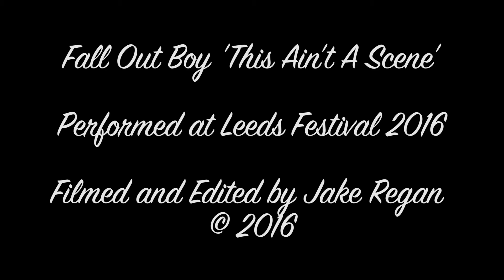Fall Out Boy - 'This Ain't A Scene'